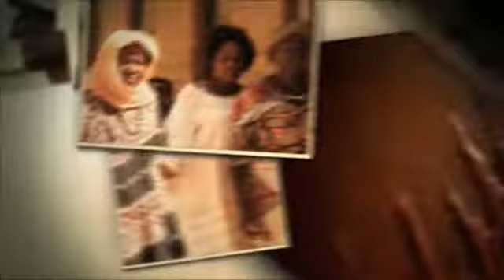Genérico da série "Eu sou África".